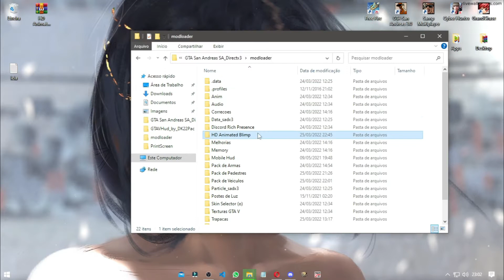GTA San Andreas - HD Animated Blimp (dirigível voando)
▬▬▬▬▬▬▬▬▬▬ஜ۩۞۩ஜ▬▬▬▬▬▬▬▬▬▬
Gostou de alguma modificação aqui no canal?

Creditos by Jéssica Natália, Junior_Djjr